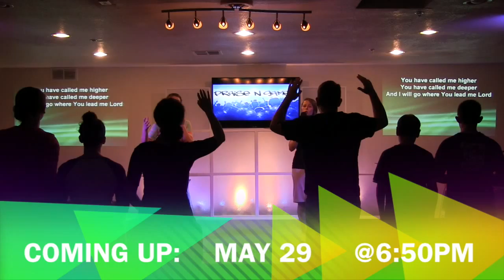LifeChurch "In-The-Know" :: Picnic At The Park, Praise N Games, LACE Event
Coming up at LifeChurch Gilbert, AZ
-  Picnic At The Park
-  Praise N Games
-  LACE Event
Stay in the know with all things LifeChurch Gilbert, AZ!